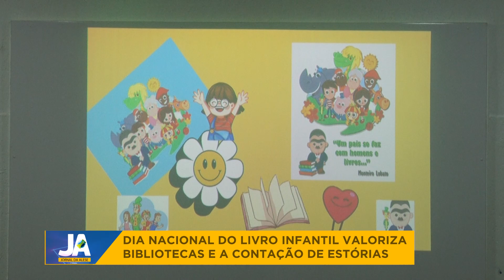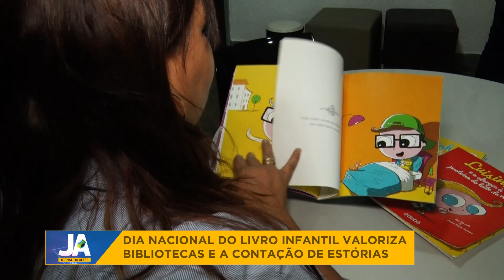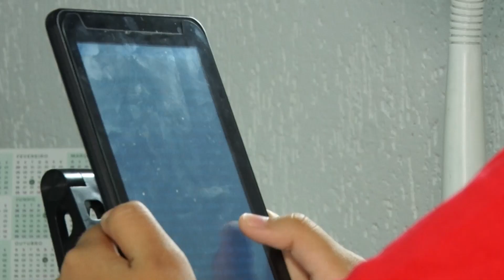Dia Nacional do Livro Infantil valoriza bibliotecas e contação de histórias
Nesta reportagem do Jornal da Alese (18/04/2023):
Hoje é o Dia Nacional do Livro Infantil. Mundialmente a data é celebrada no dia 2 de abril, mas uma lei federal mudou a data aqui no Brasil para homenagear o mais famoso escritor da literatura infantil nacional, Monteiro Lobato. Nas escolas, o incentivo à leitura está sempre presente, em sala de aula ou nas bibliotecas, mesmo que o avanço da tecnologia tenha deixado essa tarefa um pouco mais difícil.